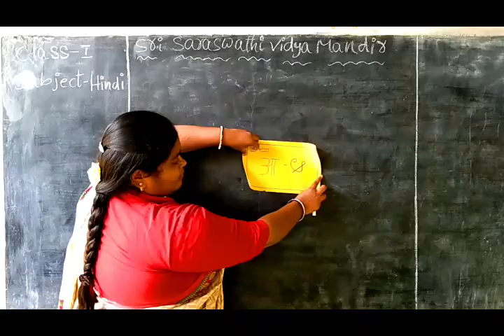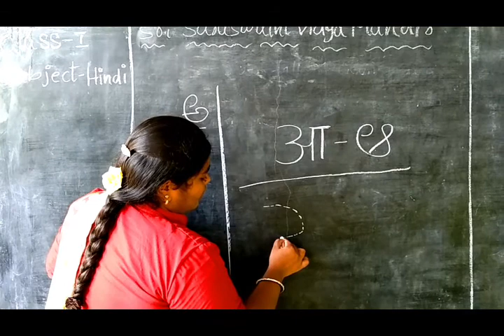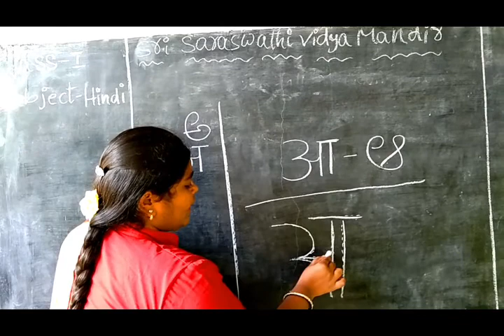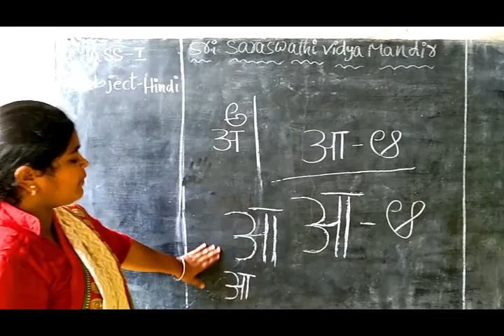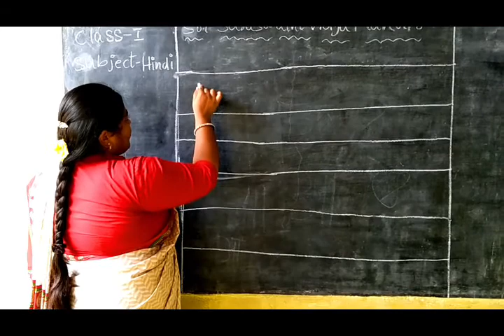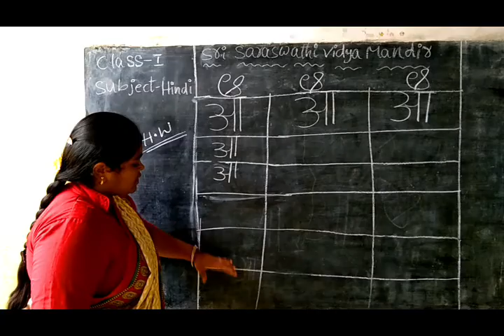1 HINDI PART 2